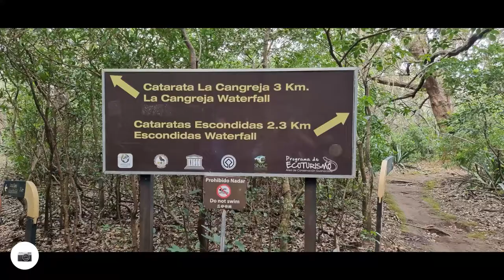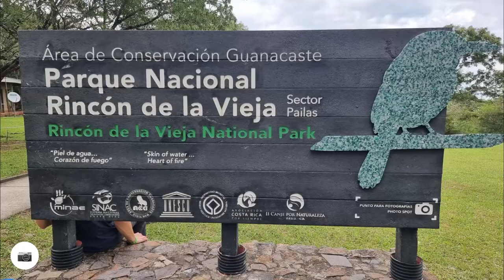Rincón de la Vieja